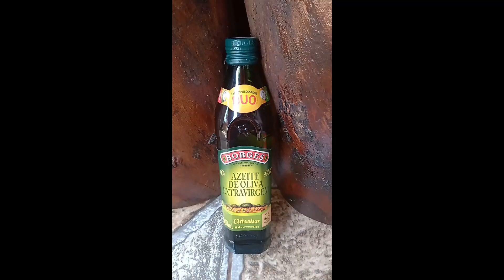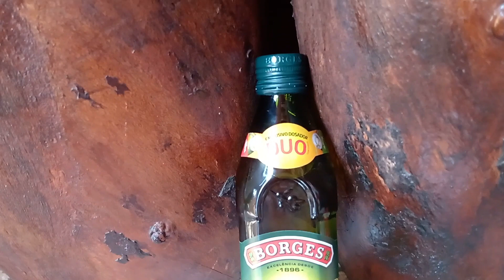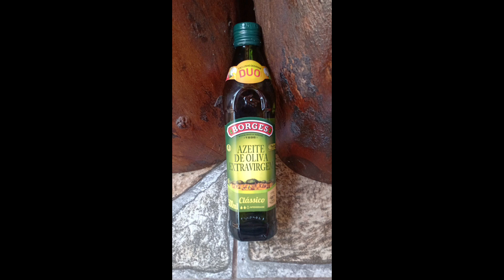AZEITE DE OLIVA EXTRA VIRGEM BORGES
AZEITE